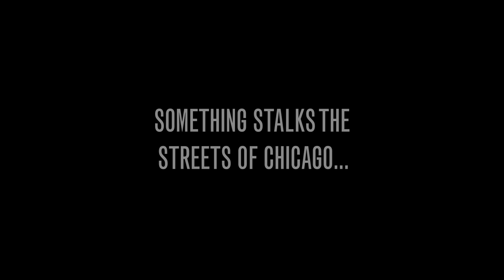PARADIGM SHIFT—Restless Sleep Full Trailer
"PARADIGM SHIFT—Restless Sleep" a new animated short based on the cult werewolf detective comic series premieres June 27th 2023 at 7:30pm, right here!